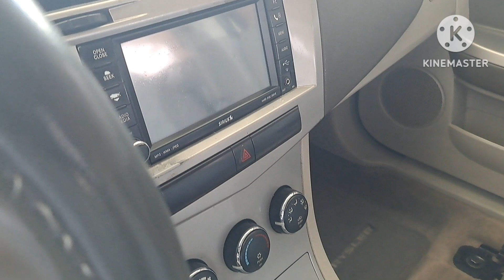Compra Tu AUTO Desde $58,000 Tianguis de autos usados el planetario zona Autos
Compra Tu AUTO Desde $58,000 Tianguis de autos usados el planetario zona Autos en este lugar podras encontrar gran variedad de autos y camionetas en marcas modelos y precios que se adecuen a tus gustos y presupuesto